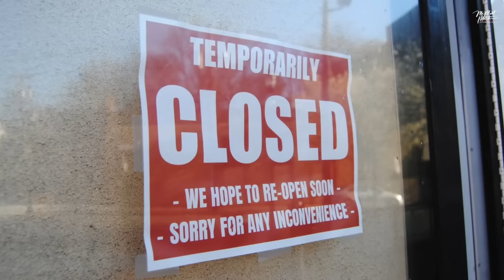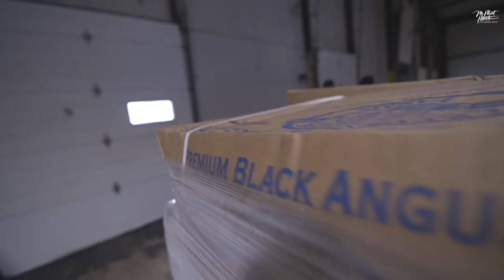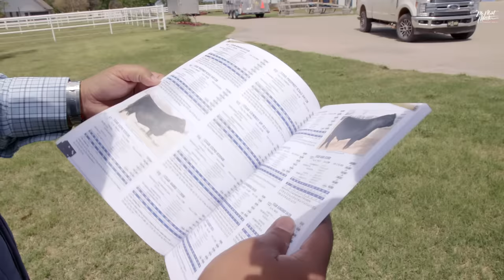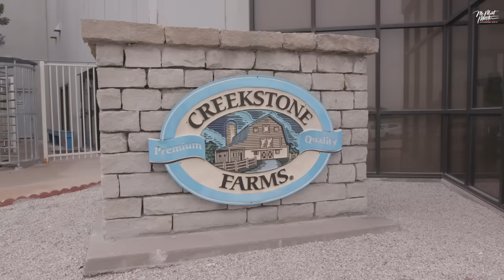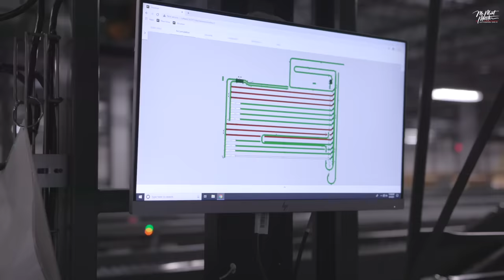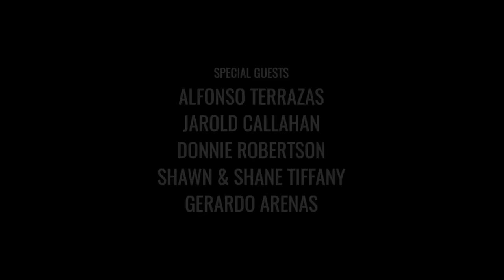Redefining the World of Beef | Mr Meat Master - Ep.1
Rafael decides to expand his knowledge about the beef products he sells. He heads to the American Great Plains. There, Rafael visits his main supplier Creekstone Farms and heads to the cattle ranches where he learns about genetics and how the cattle are raised. He visits the feedlots to learn how they're fed. And lastly, Rafael tours the Creekstone Farms plant to learn about the complexity of beef processing.

Documentary Content
00:00 - Intro
00:58 - Who is Mr. Meat Master
04:24 - Express Ranch Visit
10:26 - Tiffany Cattle Co. Visit
19:37 - Creekstone Farms Visit
25:56 - Vast Restaurant